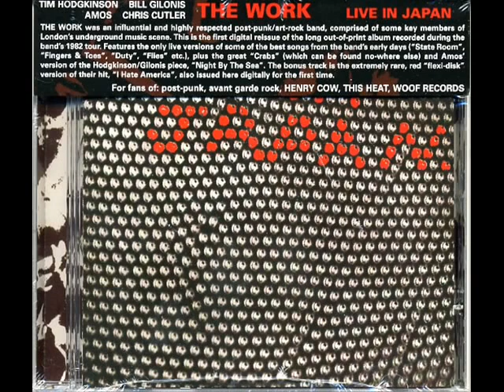The Work - Fingers & Toes (Live in Japan '82)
from: Live in Japan (1982)